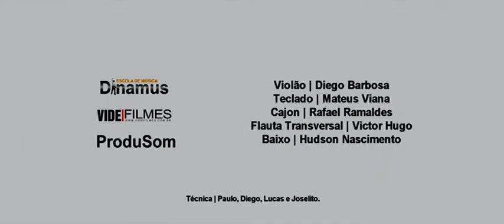Samba de Verão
Vídeo gravado por Anobre Videos
Professores: Diego Barbosa - Hudson Costa - Mateus Viana - Rafael Ramaldes e Aluno Victor Hugo.